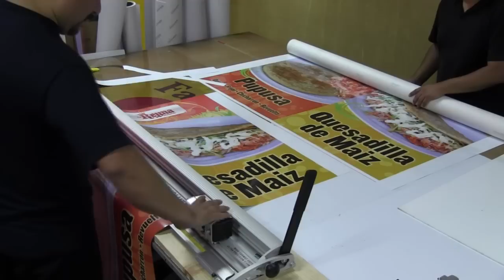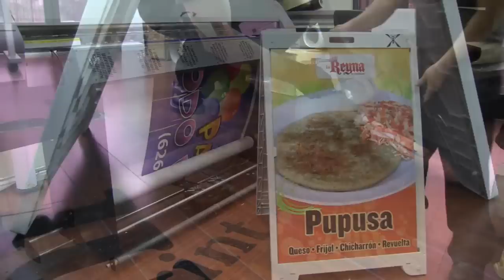Foster Keen Cut Evolution 2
Just trying out the new bar cutter. This think cuts through coroplast like butter.